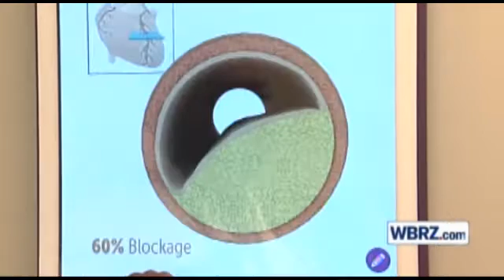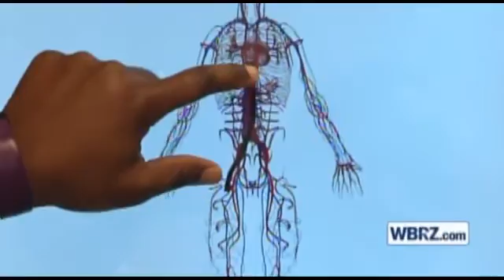Dr. Nakia Newsome with BRCC and BRG explains heart caths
Baton Rouge Cardiology Center and Baton Rouge General’s Dr. Nakia Newsome talks with WBRZ’s Danielle Jackson about heart issues and why catherizations are sometimes needed.